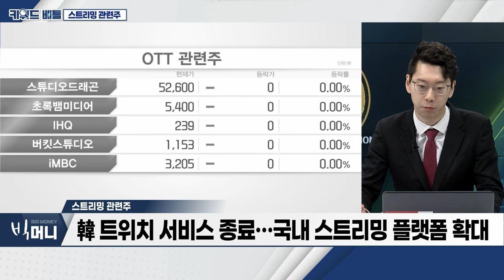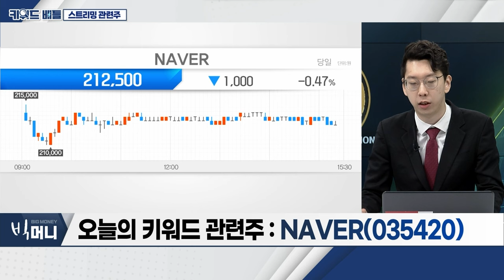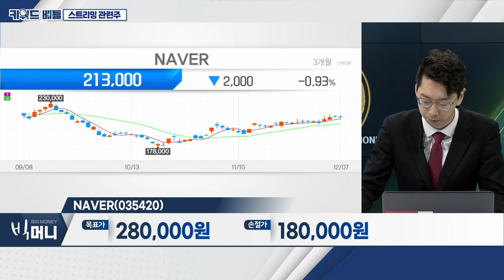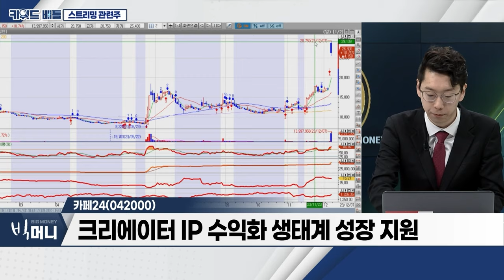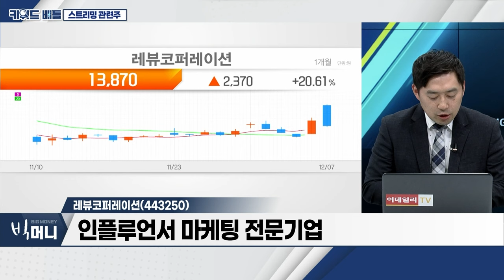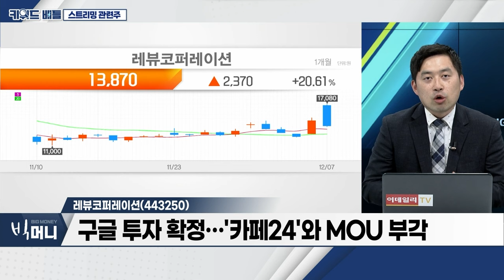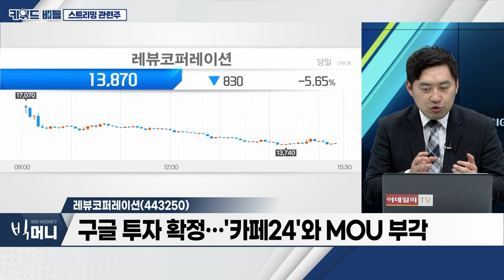NAVER(035420), 카페24(042000), 레뷰코퍼레이션(443250)... 스트리밍 관련주_키워드 배틀 (20231207)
스트리밍 관련주
- e커머스 산업, 미래 성장동력 강화
- 韓 트위치 서비스 종료... 국내 스트리밍 플랫폼 확대
- 팬덤 시장 성장 통한 산업 육성 강화

NAVER(035420)
- 게임 스트리밍 플랫폼 내년 출시
- 19일부터 공개테스트(OBT) 진행... 게임 육성 연계
- 국내 게임 스트리밍 시장 '지각변동' 기대

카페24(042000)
- 전자상거래 플랫폼 기업
- 구글서 260억 투자 유치... "유튜브 쇼핑 협력 강화"
- 크리에이터 IP 수익화 생태계 성장 지원

레뷰코퍼레이션(443250)
- 인플루언서 마케팅 전문기업
- 안정적 실적 성장 지속
- 구글 투자 확정... '카페24'와 MOU 부각